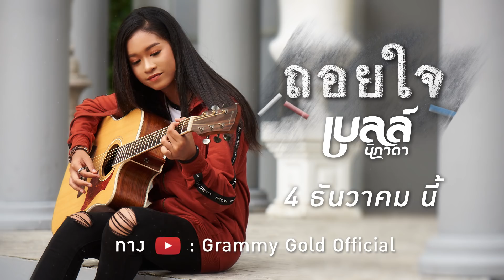ติดตาม "ถอยใจ" จาก "เบลล์ นิภาดา" | 4 ธันวาคมนี้ 【TEASER】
"เบื่อกันละบ้อ คนที่เคยบอกว่าฮักกัน"
คนอกหักจึงต้อง"ถอยใจ" เพลงใหม่
จาก "เบลล์ นิภาดา"
ติดตามฟังพร้อมกัน วันที่ 4 ธันวาคมนี้

ที่ช่อง YouTube : Grammy Gold Official